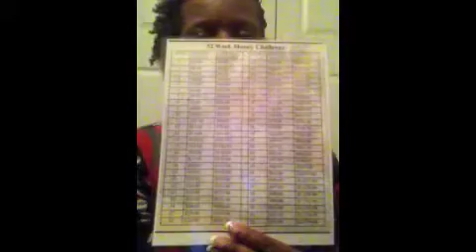52 Week Money Savings Challenge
In this video, I share with you the 52 Week Money Saving Challenge.
All you need is a printout of the chart and an old jar, or if you want to use an online savings account; whatever works for YOU! Use the S.Y.S.T.E.M. (Saving You Time Energy and Money)